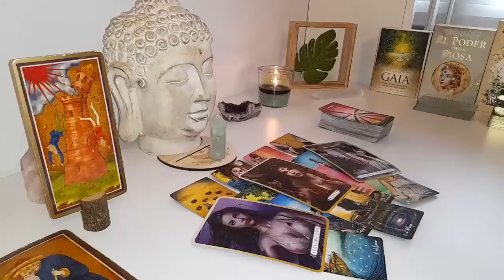GEMINI❤️‍🩹 MAJOR WARNING! HONESTLY THEY'RE SOOO SCARED TO TELL YOU *THIS* BECAUSE .. 😱💣